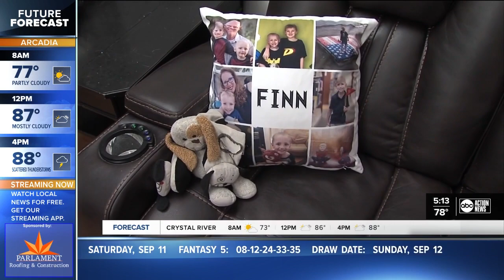Tampa Bay area mom uses experience of losing son to help other families